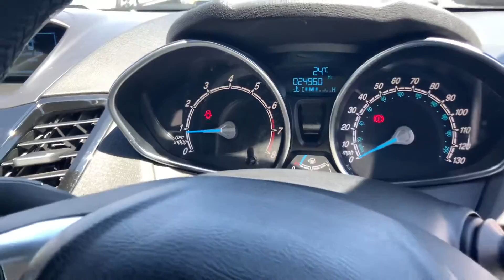Ford Fiesta Zetec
VE62KTA